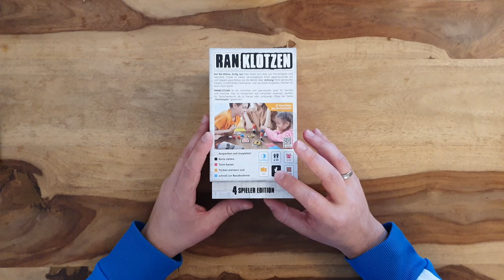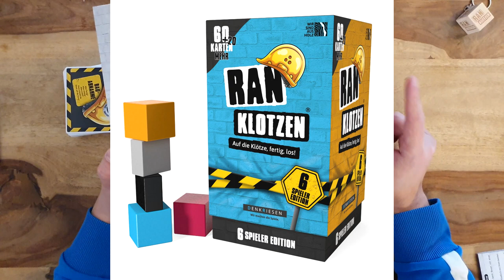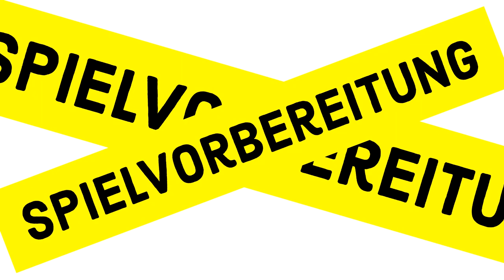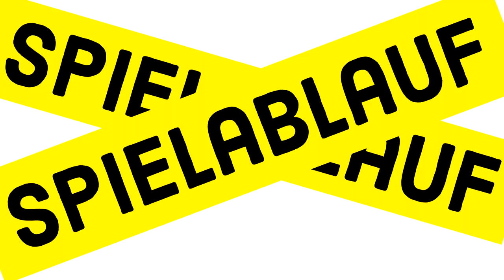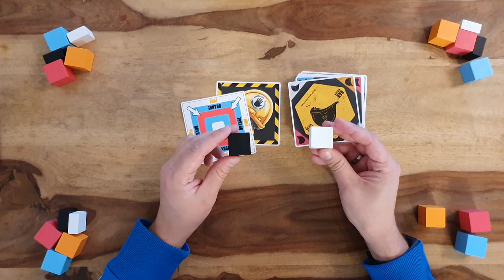Ranklotzen Regeln Anleitung + Lets Play - Partyspiel - Denkriesen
Ranklotzen Regeln Anleitung + Lets Play - Partyspiel - Denkriesen Ranklotzen Regeln Ranklotzen Anleitung Ranklotzen Kinderspiel Ranklotzen Partyspiel Ranklotzen Denkriesen ein Video von Robert aus dem BrettspielZimmer - Guru erklärt mit der Brettspielrunde beim Brettspielabend

Spieler: 2 - 4 Spieler
Spieldauer: ca 30 Minuten
Alter: ab 6 Jahre
Preis: ab 24 Euro

Zeitstempel:
00:00:00 Intro
00:02:34 Spielvorbereitung
00:03:14 Spielablauf
00:04:49 Modus 1
00:05:48 Modus 2
00:06:15 Modus 3
00:06:41 Bauanweisungen
00:07:29 Lets Play
00:20:35 Outro